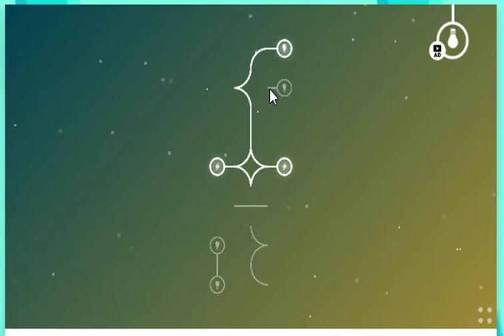The Power of Energy: Unleashing the Forces that Shape Our World"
Get ready to be energized and enlightened as we delve into the fascinating realm of energy on our YouTube video! In this captivating exploration, we'll unlock the secrets of this powerful force that drives our universe, shapes our lives, and fuels the marvels of modern civilization.

Energy is the essence of life and the driving force behind all natural processes. Join us as we embark on a captivating journey through the different forms of energy - from the awe-inspiring power of the sun to the hidden potential stored within atoms.

In this video, we'll unravel the mysteries of renewable and non-renewable energy sources. Witness the incredible transformation of sunlight into clean solar power, the kinetic energy of wind turning turbines, and the dynamic forces of water generating hydroelectricity. Explore the sustainability and environmental benefits of renewable energy as we strive for a greener and more sustainable future.

We'll also delve into the fascinating world of fossil fuels, revealing the vast energy potential locked within the Earth's crust. Learn about the historical significance of oil, natural gas, and coal, as well as the ongoing efforts to transition to more sustainable energy alternatives.

As we dive deeper into the concept of energy, we'll explore the pivotal role it plays in technological advancements. From electricity powering our homes to the astonishing achievements in space exploration, energy is at the core of human progress and innovation.

Throughout the video, we'll examine the challenges and opportunities in our global energy landscape. Discover how energy conservation and efficiency are vital in shaping a more sustainable future, and how individuals and communities can actively contribute to reducing their energy footprint.

Our journey wouldn't be complete without celebrating the breakthroughs in renewable energy technologies and visionary projects aiming to revolutionize the way we harness and utilize energy.

Join us on this enlightening voyage through the power of energy, where scientific wonders, environmental consciousness, and human ingenuity converge. Whether you're an energy enthusiast or simply curious about the forces that shape our world, this video promises to spark curiosity and inspire change.

Be sure to hit that like button if you're excited to learn about the power of energy, share this video with your friends to spread the knowledge, and subscribe to our channel for more enlightening content. Welcome to "The Power of Energy" - where science and wonder collide to illuminate the path to a brighter and more sustainable future!